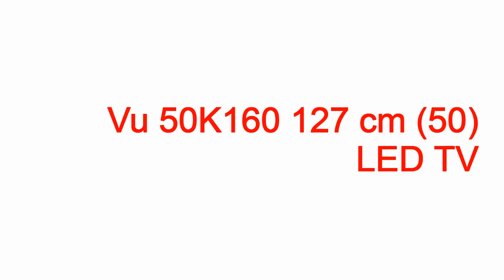vu led lighting systems india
vu led lighting systems india vu led lighting systems india,vu led lighting systems india